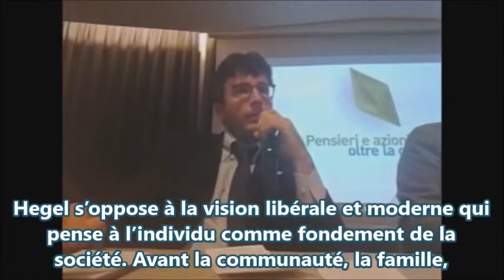DIEGO FUSARO : Hegel ou la puissance de l’éthique. Résistance au déracinement.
DIEGO FUSARO insertion de sous-titres: Luciana Zanchini – Firenze DIEGO FUSARO, philosophe, essayiste, écrivain , commentateur politique, journaliste, contre le système capitaliste, contre l'Europe des banques et la pensée mondialisée unique. Je suis engagé dans l'étude de la pensée des philosophes au cours des siècles, en particulier Marx et Gramsci, pour créer un projet social avec lequel attirer l'attention des politiciens vers des programmes qui ont une attention prioritaire du gouvernement pour les démunis de la Terre et la protection des différentes cultures, si possible où elles se sont développées. Je remercie les traducteurs qui m'aident dans la diffusion de ce message au niveau mondial!  Profil traduit par Riccardo Pirana